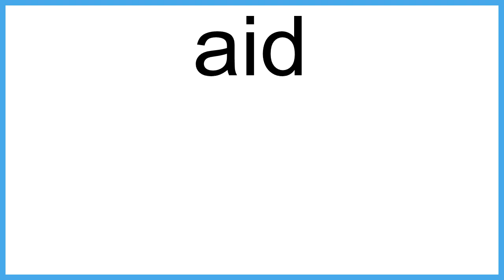aid The New English Dictionary meaning | Vocabulary for Kids | Children's Dictionary